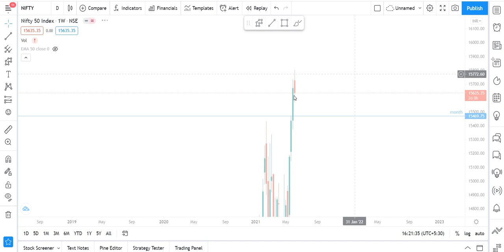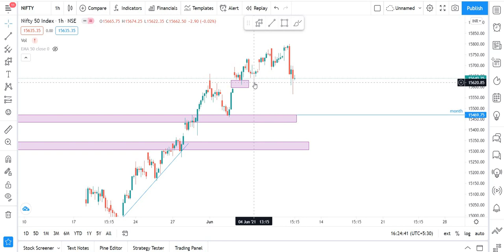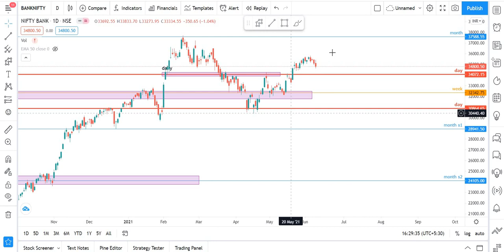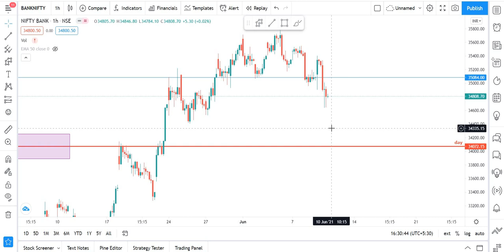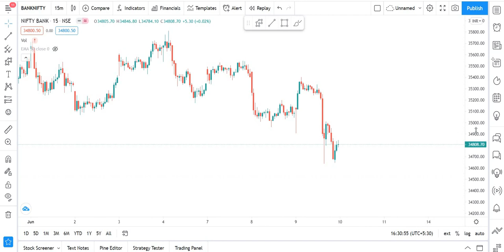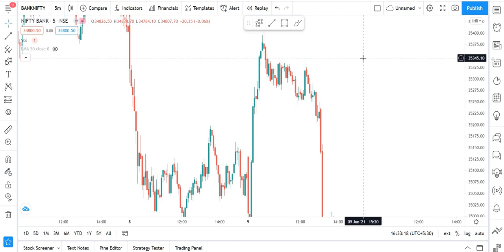BIG CORRECTION IN MARKETS! (Nifty and Banknifty Analysis for 10 June 2021)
Nifty and Banknifty Analysis for 10 June 2021